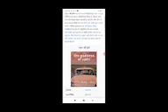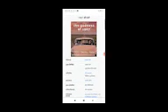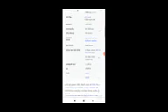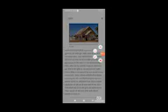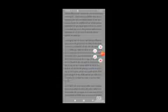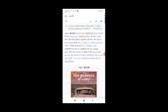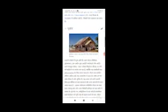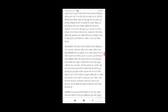The Goddess of 1967 Full Movie Facts / Rose Byrne / Rikiya Kurokawa /Nicholas Hope / Elise McCredie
In this video we will tell you about fact and review of movie The Goddess of 1967.